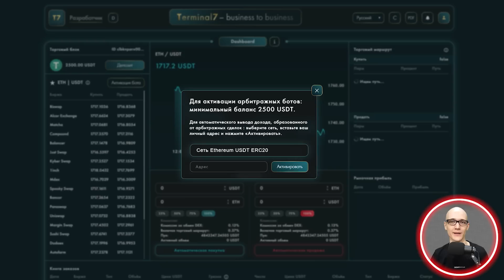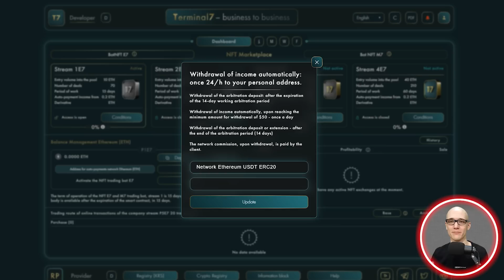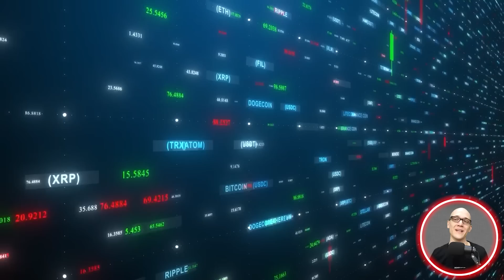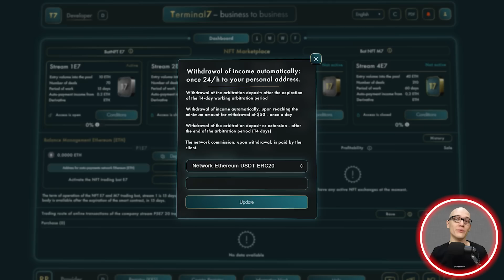Terminal7 зарабатываю на полном пассиве!